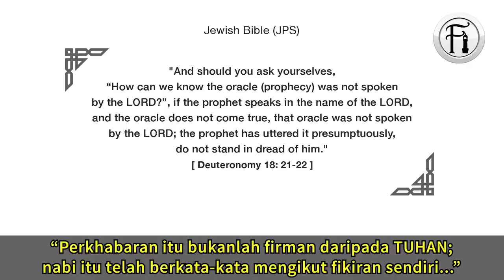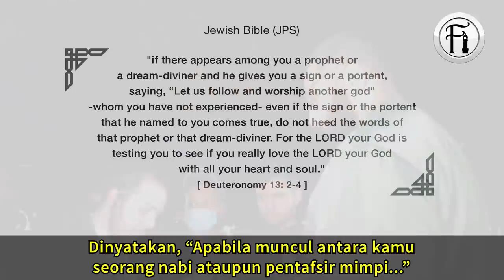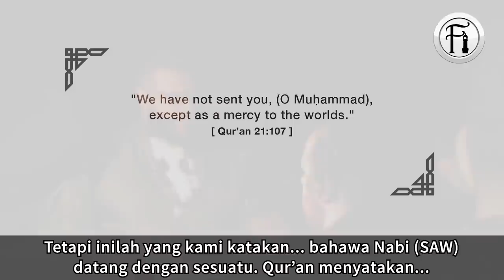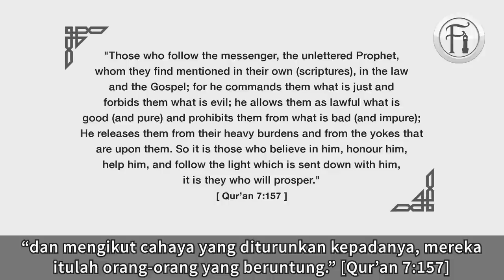Rabbi Muda Terpegun Dengan 5 Ramalan Menakjubkan Daripada Nabi Muhammad (SAW)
Kolaborasi bersama

Mohammed Hijab berdialog dengan seorang Rabbi muda tentang kriteria-kriteria kenabian berdasarkan perspektif biblikal. Lihat bagaimana Bro Hijab membentangkan 5 ramalan menakjubkan daripada Nabi Muhammad (SAW) yang membuatkan Rabbi ini terpegun.